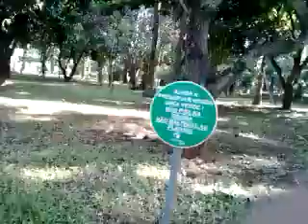Gato Na TP